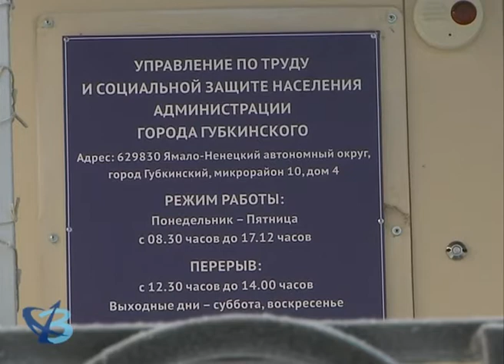Региональный маткапитал, льготные авиабилеты, оплата путёвок 12+